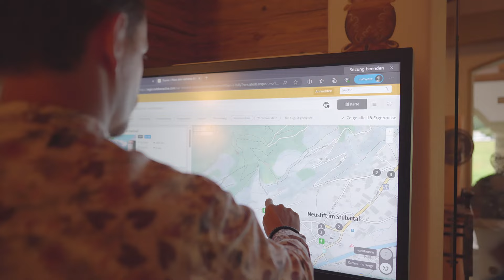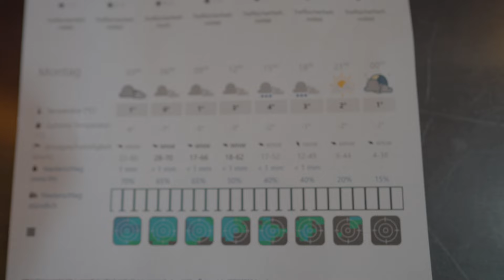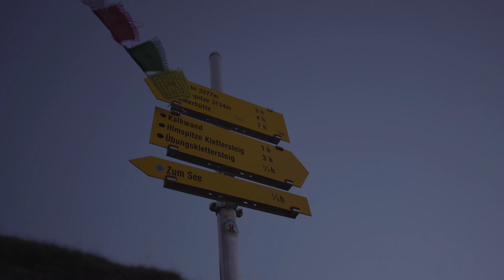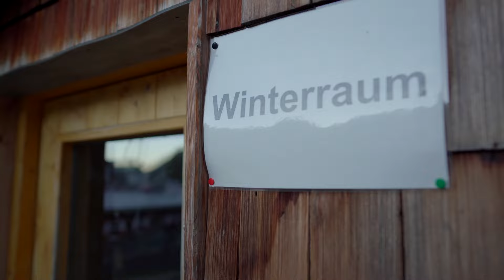Stubaier Höhenweg: 9 Days From Hut To Hut in the Austrian Alps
We remember Daniel Sulaiman from his epic videos of the Tour du Mont Blanc and the Alta Via 1. In 2023, it was Austria's turn. Join them on an epic alpine journey as they explore the breathtaking Stubaier Höhenweg or the Stubai High Trail. This is one of the most beautiful hiking trails in the Austrian Alps. The hike begins in the village of Neustift in Stubaital in the heart of Tyrol, not far from Innsbruck. The Stubaier Höhenweg is the highlight of hut hikes in Austria and can be walked by young and old if they are sufficiently prepared.

During this 9-day Stubaier Höhenweg you hike all the stages and stay each night in one of the beautiful mountain huts. This version of the Höhenweg starts at the Starkenburger Hut and ends at the Innsbrucker Hut on the other side of the valley.

Keen? Check our offers and do the Stubaier Höhenweg yourself

1:03 Ascend to Starkenburger Hütte
2:32 Stage 1: Starkenburger Hütte to Franz-Senn-Hütte
5:29 Stage 2: Franz-Senn-Hütte to Neue Regensburger Hütte
9:10 Stage 3: Neue Regensburger Hütte to Dresdner Hütte
12:07 Stage 4: Dresdner Hütte to Sulzenau Hütte
17:14 Stage 5: Sulzenau Hütte to Nürnberger Hütte
18:39 Stage 6: Nürnberger Hütte to Bremer Hütte
22:25 Stage 7: Bremer Hütte to Innsbrucker Hütte
26:23 Stage 8: Descent to Neustift